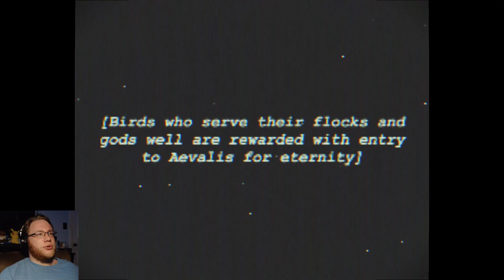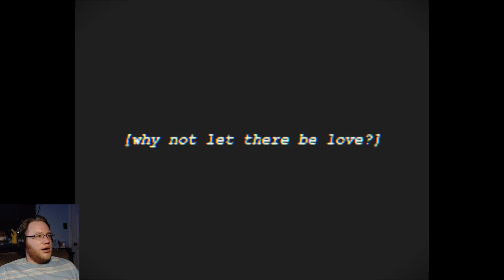Scream With Me | Burd (Good Ending)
Skip to 39:30 if you're just here for the ending. The rest is really emotional. I don't know if this is a rage game, or I'm just really unlucky. 24:52 if you just want to see me lose my mind.

Alternate titles: We Are Broken, Flappy Bird Hell, and Die, Devil Bird!